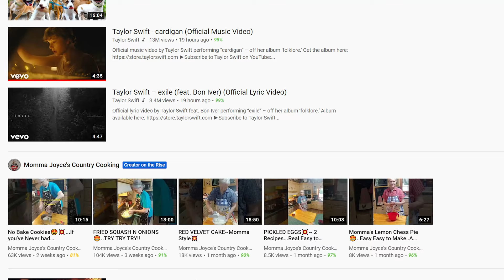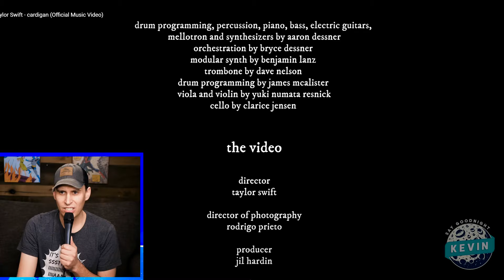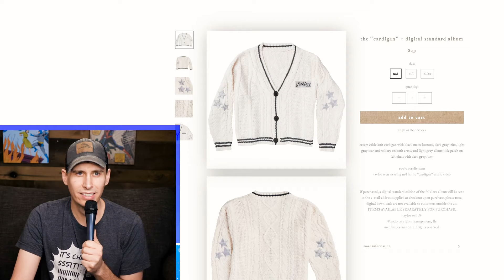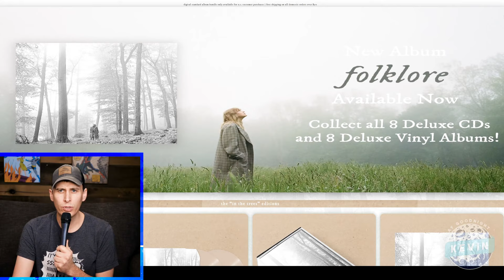Not Taylor Swift Fan Watches "Cardigan" Music Video | Reaction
Snuggle up in your favorite Cardigan and get ready to check out the Folklore of Taylor Swift! Kevin is back to give his thoughts on the latest Taylor Swift Surpris! single.

ORIGINAL MUSIC BY:
Gabe Miller:
Youtube.com/gabemillermusic
and
Garrett Vandenberg